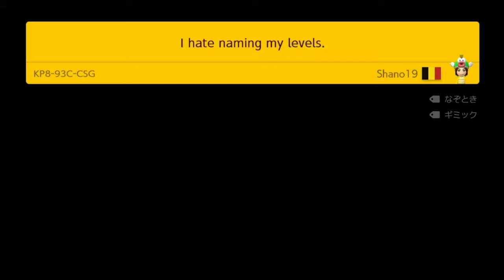たかきちマリオメーカー２（騙されまくったわ！）